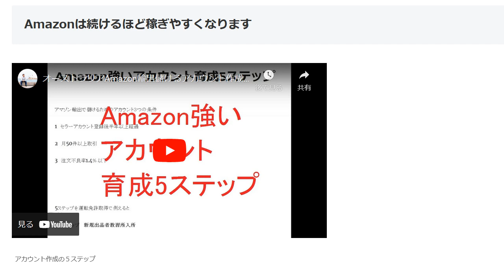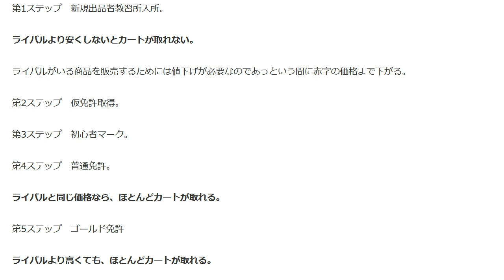Amazonは続けるほどカート取得出来るようになって稼ぎやすくなります